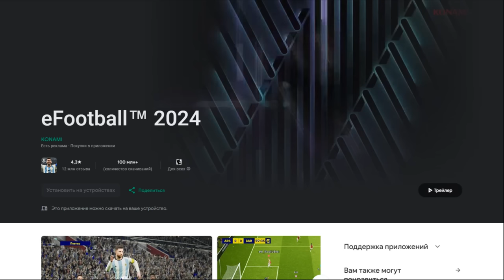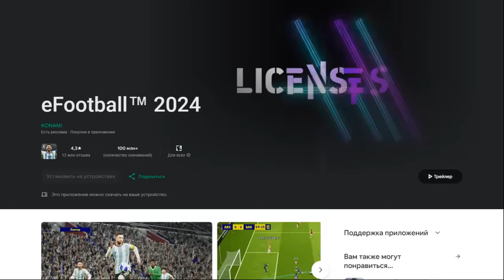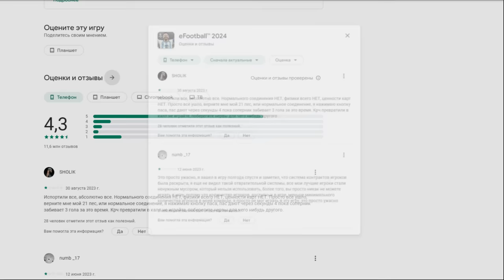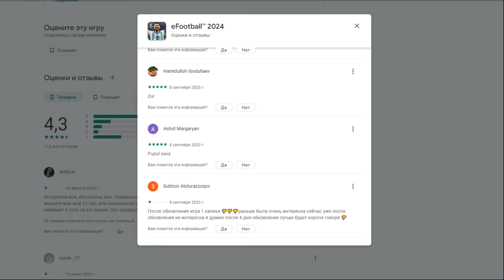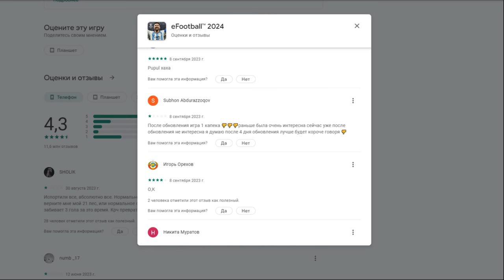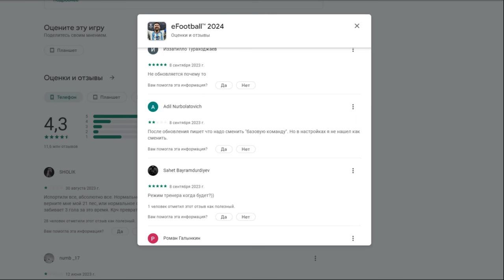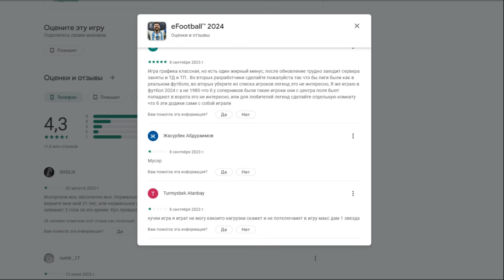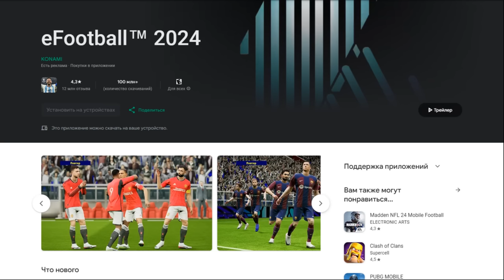Люди Говорят о eFootball 2024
Давайте посмотрим что думают пользователи о eFootball 2024